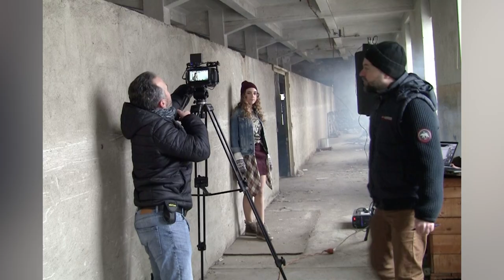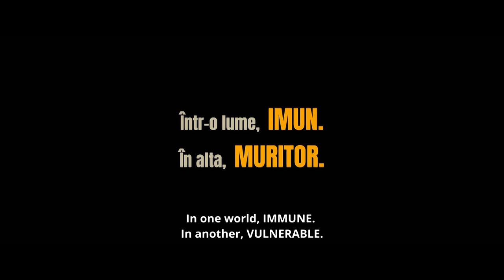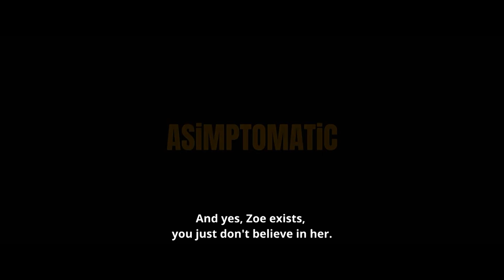Artnova cu Veronica Balaj: Vârste Muzicale